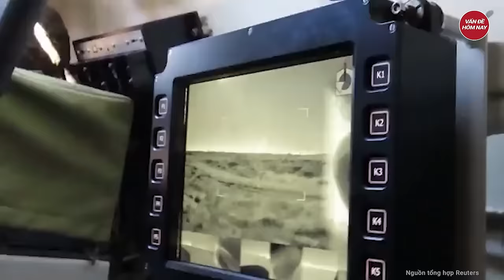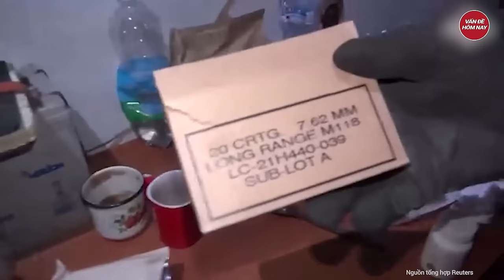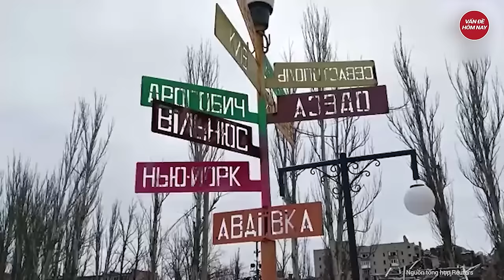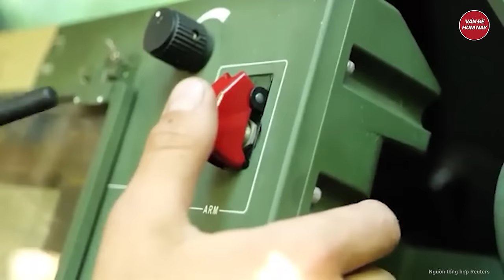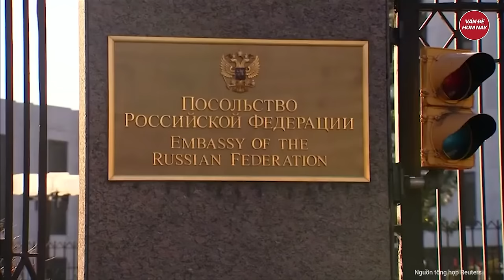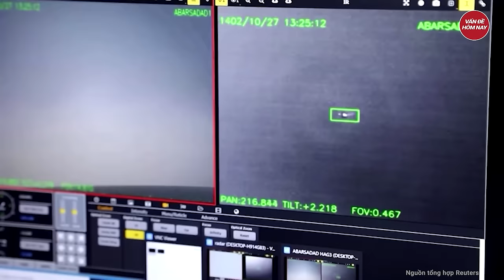Điểm nóng thế giới: Bộ quốc phòng Nga báo tin chấn động, Ukraine vượt lằn ranh đỏ của ông Putin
Nga Ukraine mới nhất | Điểm nóng thế giới: Bộ quốc phòng Nga báo tin chấn động, Ukraine vượt lằn ranh đỏ của ông Putin
- Nga tuyên bố ấn định chiến thắng ở địa bàn chiến lược quan trọng Pobeda
- Ông Putin lên tiếng đáp trả bình luận gây sốc của ông Biden
- Mỹ cảnh báo phản ứng 'nghiêm khắc' nếu Iran chuyển tên lửa đạn đạo cho Nga
- Anh công bố hơn 50 biện pháp trừng phạt mới nhằm vào Nga
- Mỹ bất ngờ gửi đề xuất ngừng bắn ở Gaza lên Liên Hợp Quốc
Tham gia làm hội viên của kênh để được hưởng đặc quyền: